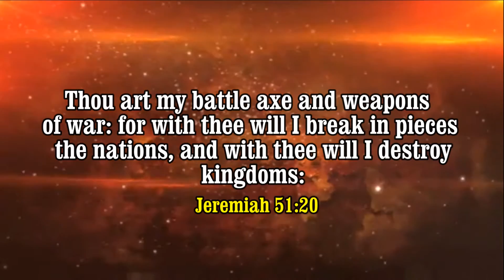PROPHETIC WARRIOR with Prophetess Mattie Nottage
In this powerful clip Prophetess Mattie Nottage engages in spiritual warfare on behalf of believers everywhere.  As a prophetic warrior, Prophetess Nottage goes to the battle, declaring victory over the enemy, in Jesus's name.